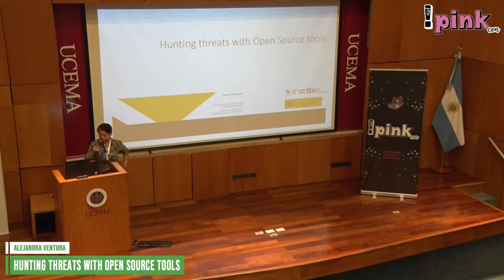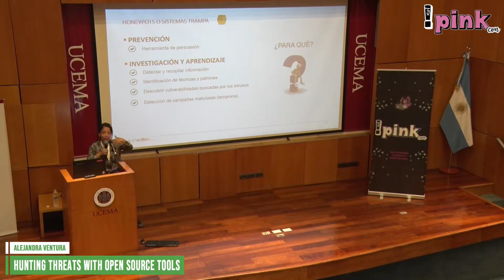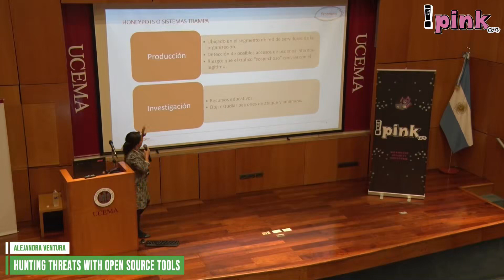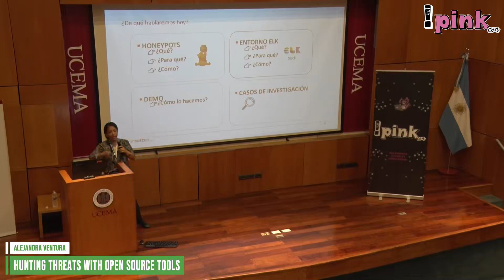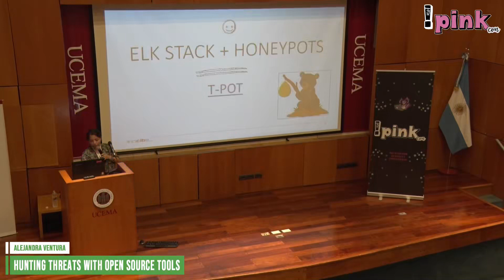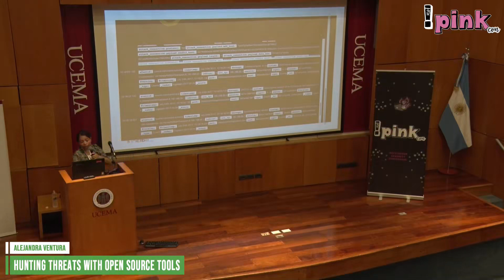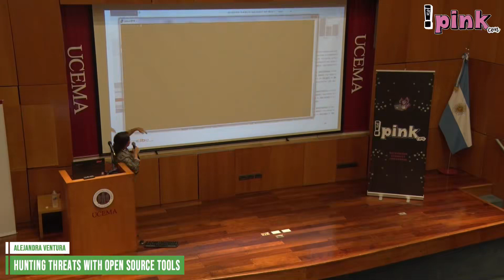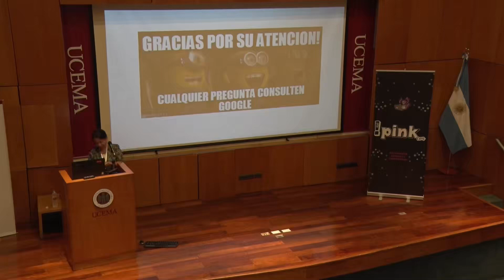Hunting Threats With Open Source Tools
NotPinkCon 2 2019 Hacking conference